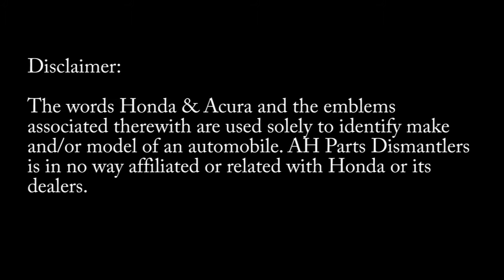2007 Acura RDX parts AUTO WRECKERS RECYCLERS ahparts.com Honda used dismantler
AH Parts sells only used Honda & Acura parts!

Want notifications of our new arrivals and other news?